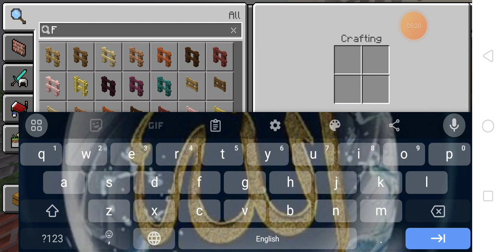Bangladesh National Mosque Explore (bytul mukarram) in Minecraft|Minecraft in Islamic Edition|game#1